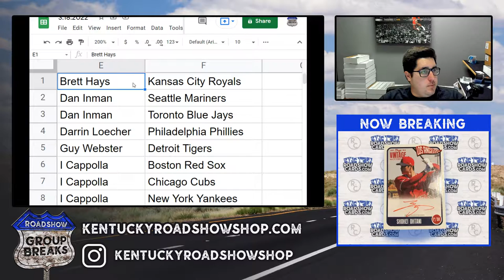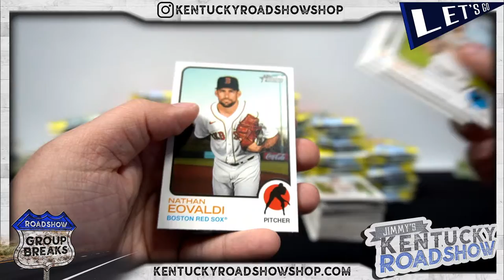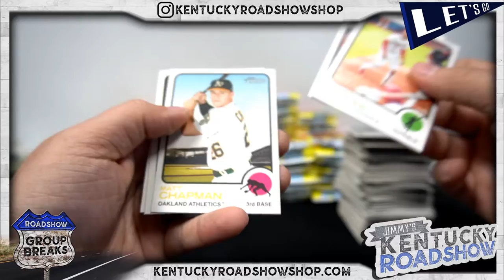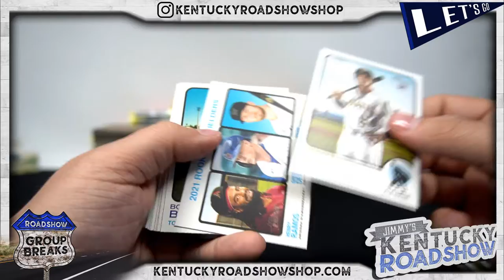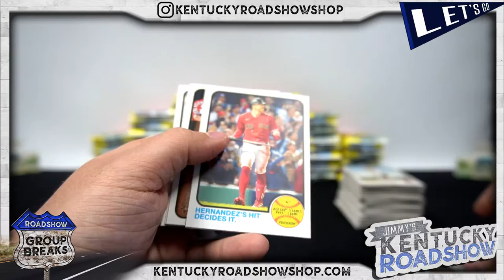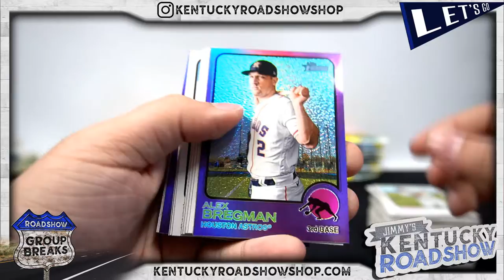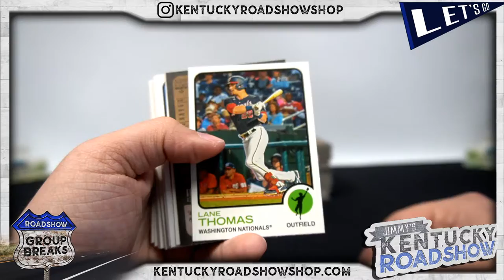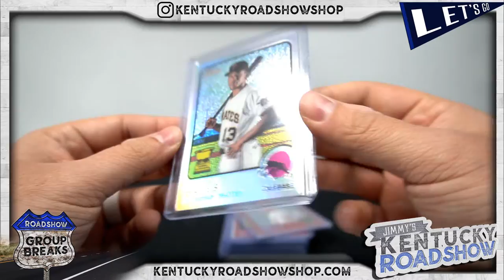2022 Topps Heritage Baseball 12 Box Case Break #2